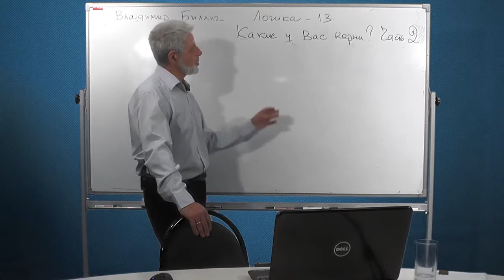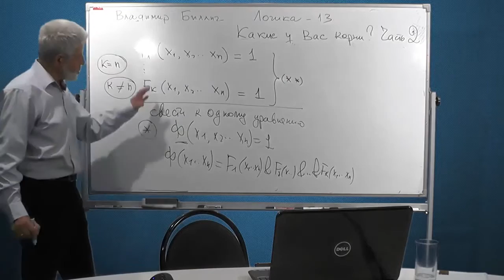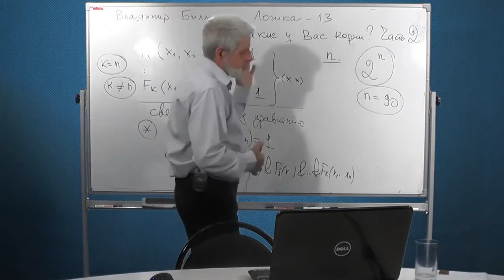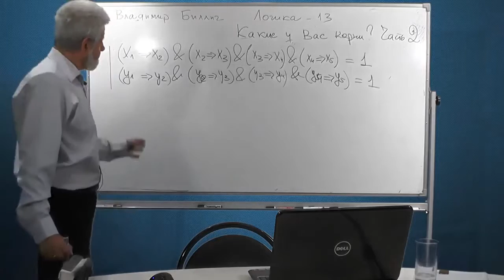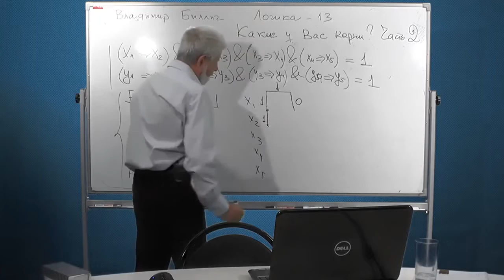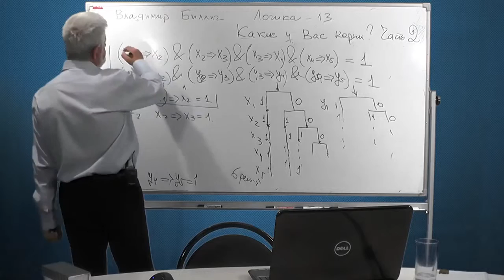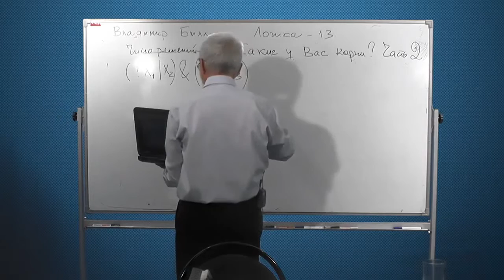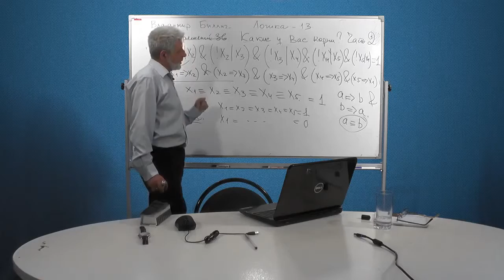Лекция 24 Какие у Вас корни Часть 2